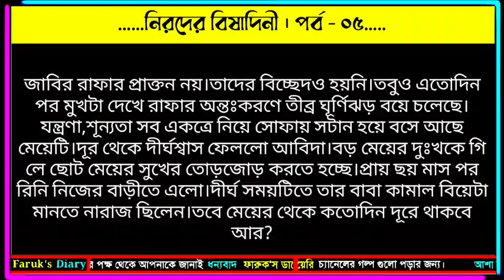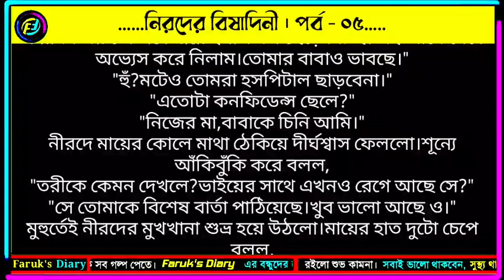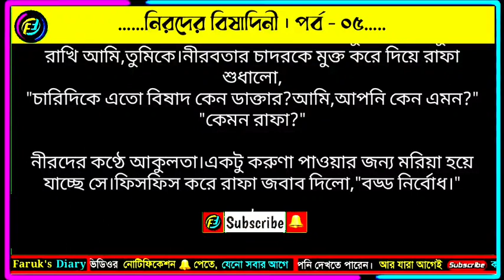নিরদের বিষাদিনী | পর্ব - ০৫ | ভালোবাসার গল্প | রোমান্টিক গল্প | Faruks Diary